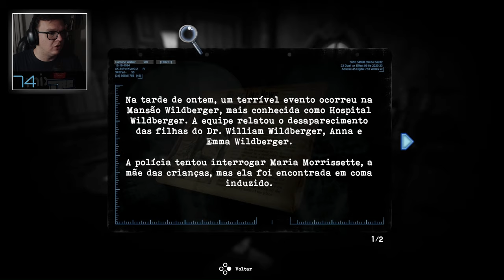Tormented Souls | #4 O Coração Pulsante de John Gibson - Gameplay Portugues PT BR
Vídeo gameplay de Tormented Souls em Português PT BR, enfim descobrimos o coração pulsante de John Gibson . Jogo de Terror , Survival Horror lançado para Playsation 5, Playsation 4, Xbox One , Xbox Series S , Xbox Series X e PC.

Tormented Souls explora o que teve de melhor nos clássicos Resident Evil ,  Silent Hill e Alone Int The Dark  para trazer um game de terror ( survival horror ) muito interessante.

ID EPICSTORE : TiagoCintra

Utilizando os links e ID citados acima eu recebo um pequena comissão, dessa forma você me ajuda e não haverá nenhuma alteração no valor que você pagará.